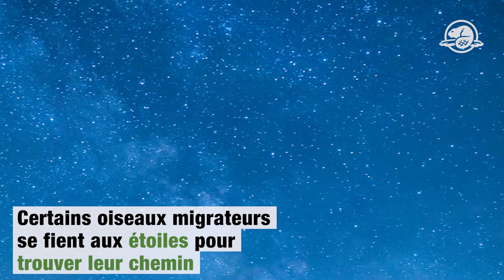Les parcs nationaux du Canada cachent un secret sombre